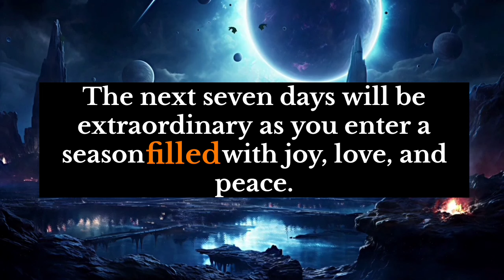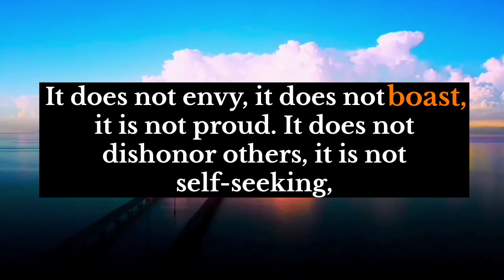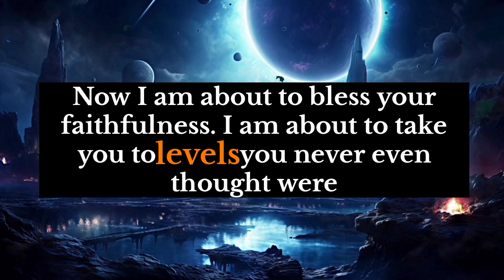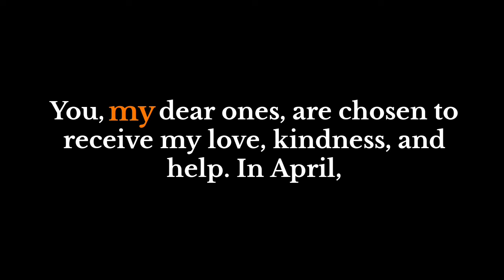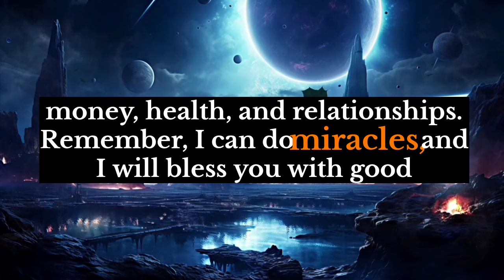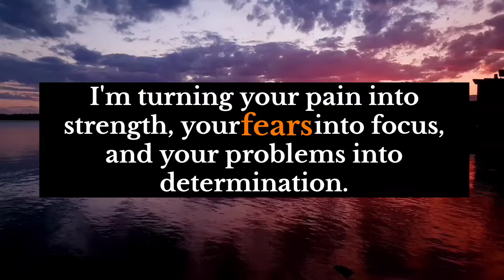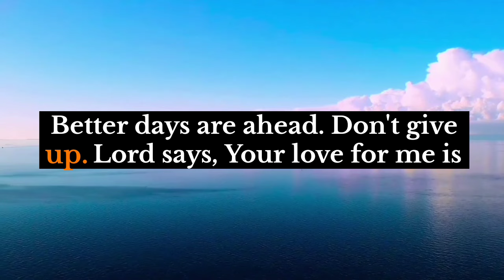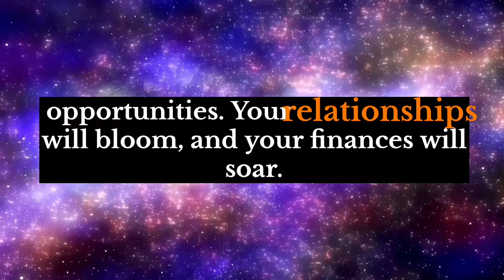God's message for you💌The next few days are extremely crucial for you because of a woman who is...